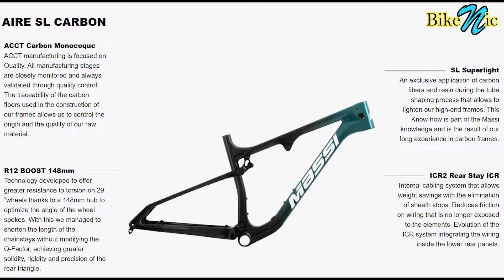TOP BIKE - MASSI AIRE (Loana Lecomte)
Loana Lecomte Bike
Top Bikes 2022 Vídeo
top mtb bike full suspension 2021 / 2022

🌎 CORRENTE YBN
🌎 CORRENTE SUMC
🌎 CAMBIO SRAM GX AXS
🌎 CAMBIO SHIMANO XTR M9100 12 Speed
🌎 PEDIVELA SRAM GX
🌎 Suspensão RockShox Sid Ultimate
🌎 Rodas ELITEWHEELS Carbono
🌎 Guidão Ryet / Lexon Carbono
🌎 SELIM TIOGA (original)
🌎 SELIM RYET-Ultraleve Full Carbon
🌎 Freio Shimano (Brake)
🌎 Freio Shimano XTR m9100 (Brake)
🌎 Disco de Freio (Disk Brake)
🌎 Cassete Sram GX 12v
🌎 Mesa Carbono
🌎 Sapatilha (shoe)
🌎 ROLAMENTO DE RODA BIKE
🌎 Abraçadeira de Canote de Selim (Seat Post Clamp)